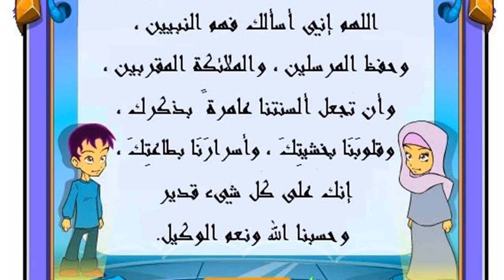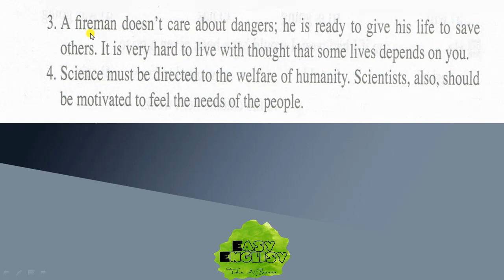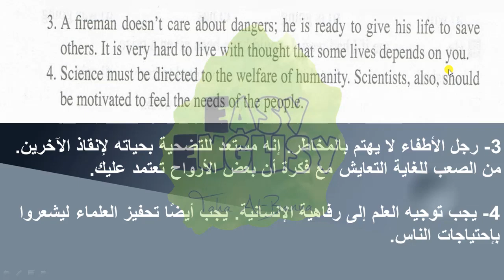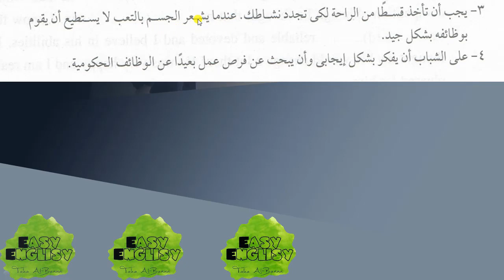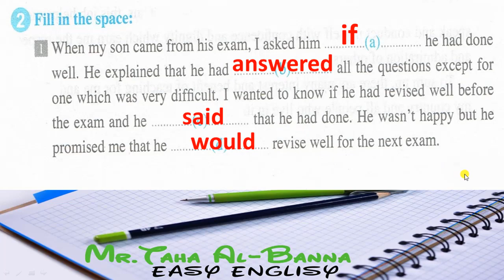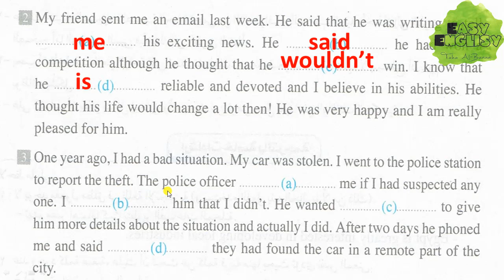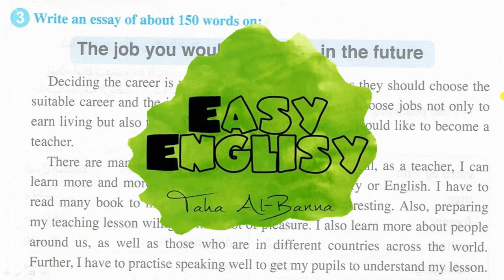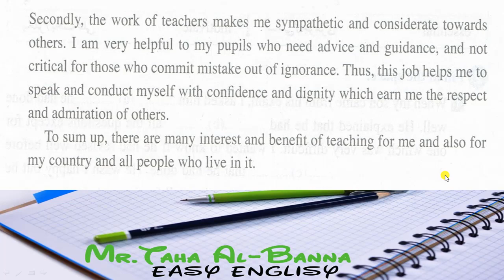انجليزي اولي ثانوي 2019 / الترم التاني / Unit 12 part 5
▬▬▬▬▬▬▬▬(ஜ۩۞۩ஜ)▬▬▬▬▬▬▬▬▬
(الكتاب المستخدم في الشرح هو كتاب جيم)
هنا يتم شرح منهج اللغة الأنجليزية (المنهج الحكومي) للصف الأول الثانوي، و يشمل جميع الوحدات و رواية أوليفر تويست.
Hello / Oliver Twist
إيزي إنجليزي
Unit12 Unit 12
الوحدة12 الوحدة 12